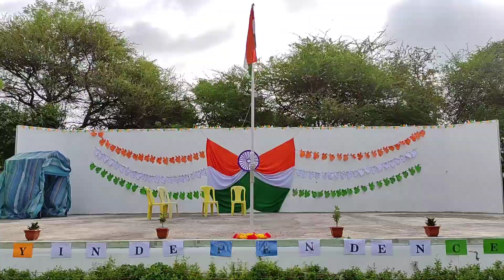Skit by Boys and Girls Std 9